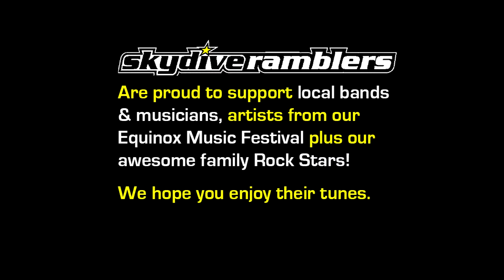Swoopware: Skydive - Taylah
Swoopware: Skydiving Video - Taylah